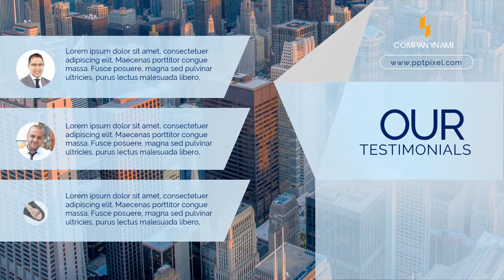Jasa Video Promosi Video Company Profil BNI Multi Finance, Video Company Profil Artha Negara, Compan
KUMPULAN CONTOH VIDEO KAMI
2. CONTOH VIDEO FASHION SHOW
5. CONTOH VIDEO PERSONAL BRANDING
7. CONTOH VIDEO COMPANY PROFILE
8. CONTOH VIDEO PROMOSI MASAKAN
9. CONTOH VIDEO IKLAN KENDARAAN
10. CONTOH VIDEO UCAPAN, UNDANGAN